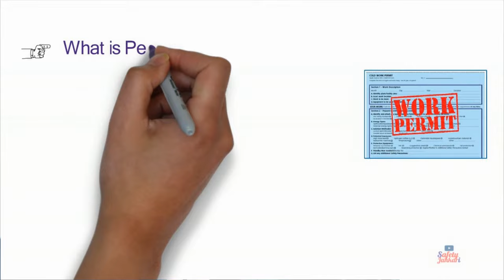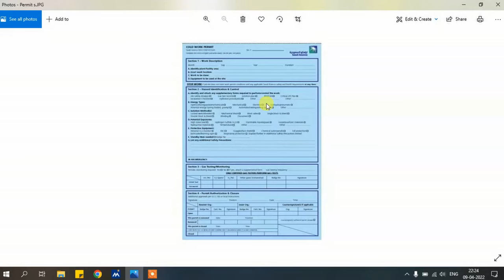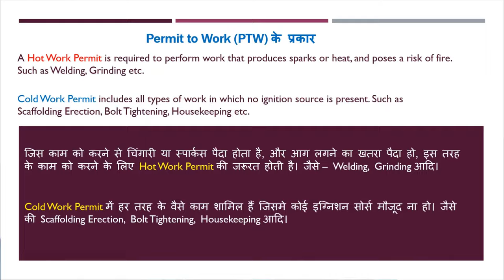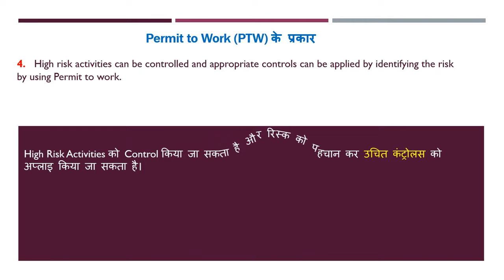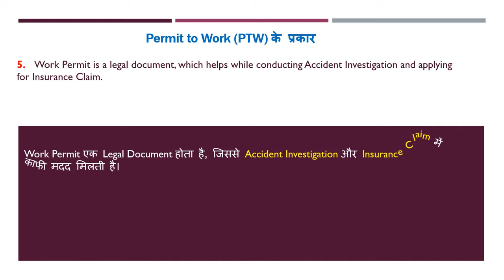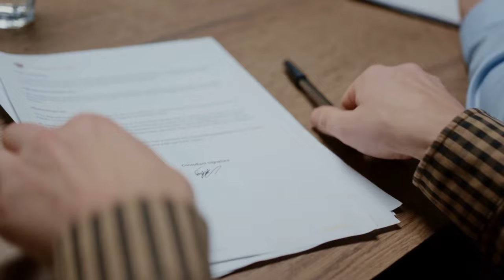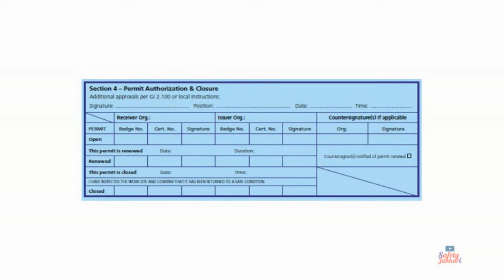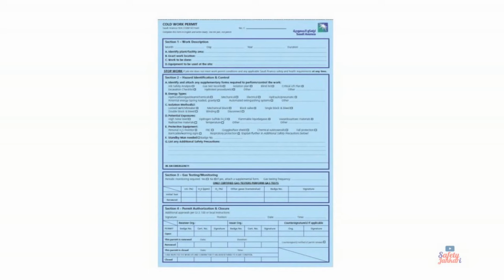Permit to Work Full Details | PTW Kya Hota Hai | Types of Permit in Safety | Work Permit System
Is Video Me Maine Permit to Work in Oil and Gas aur PTW Kya Hota Hai iske Saath Types of Permit in Safety aur Work Permit System Ke Bare Men Puri Jankari Batayi Hai Sath Me Permit Issuer/ Permit Receiver aur Permit Holder Ke bare Me Bhi Batya hai.

My Gears used in Making Video: -

My Laptop

My Mobile

My Chair

My Mic

My Tripod

Timestamp:-
00:00 Intro
01:09 Permit to Work (PTW) Kya hai?
01:56 Types of Work Permit (Hot Work Permit / Cold Work Permit Kya Hai)
02:53 Benefits of Using Permit to Work
04:38 Permit Issuer / Permit Receiver / Permit Holder
06:10 Permit to Work Sample  (Saudi Aramco)